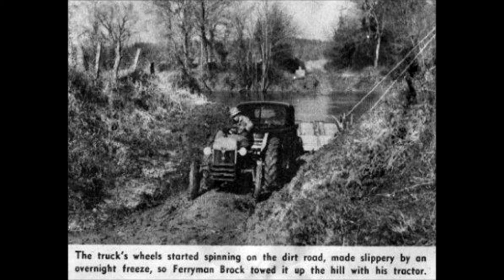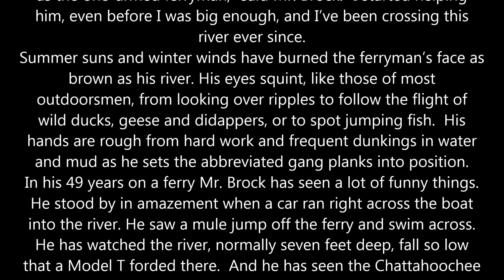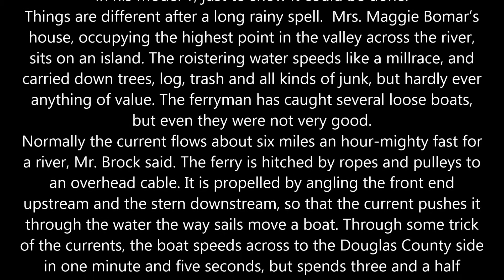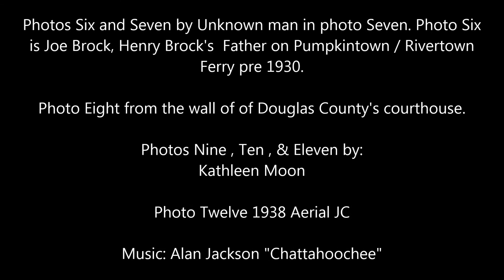Campbellton Ferry to Douglas County Georgia - Henry Brock Story by Willard Neal 1950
Henry Brock tells stories of Life and Times  on the Campbellton Ferry and details about the town of Campbellton and its People.
  Stories include, Joe Brock, Smith Latham, Mrs. Maggie Bomar, Herschel Bowers, Tom Simmons, Jim Wilson, Barney Cochran.

The first 5 photos and story By Willard Neal -- The Atlanta Journal Magazine -- January 15, 1950.
Photos 6 and 7 by Unknown man in photo 7. Photo 6
is Joe Brock, Henry Brock's  Father on Pumpkintown / Rivertown
Ferry pre 1930.
Photo 8 is from the wall of of Douglas County's courthouse current.
Photos 9 , 10 , & 11 by: Kathleen Moon
Photo 12 is a 1938 Aerial JC
Video by and Photo editing Jeff Champion
Memories of Old Campbell / Douglas County Georgia on FB
c2014